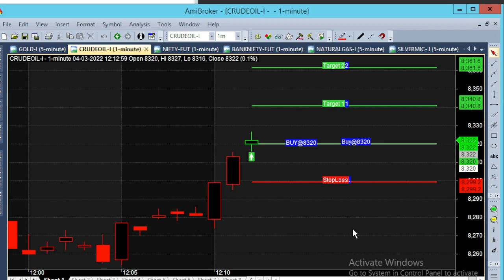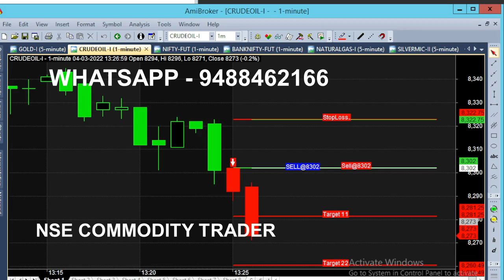Crude Oil Automatic Calls Generator | Best Chart Best Tips Best Calls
MCX Crude Oil Automatic Buy Sell Calls Generator Live Market Analysis. Get Best Calls in Best Chart Tips.

⏱️⏱️TIME CODES⏱️⏱️
0:00​ - Buy Crude oil
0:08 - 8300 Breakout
1:00 - 20 Point Target
1:30​ - Trend reversed
2:00​ - 30 Point Movement
2:40​ - 2 Minutes Trading